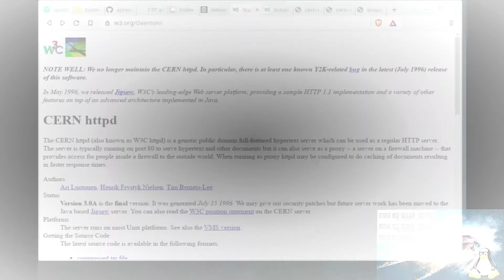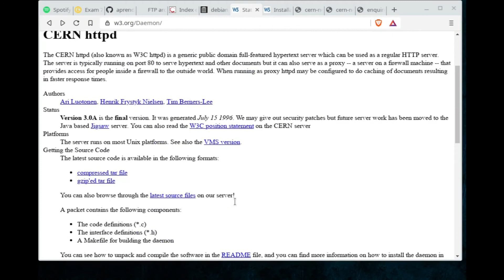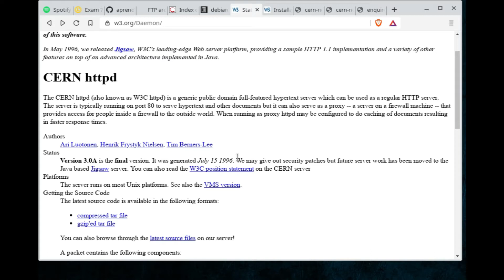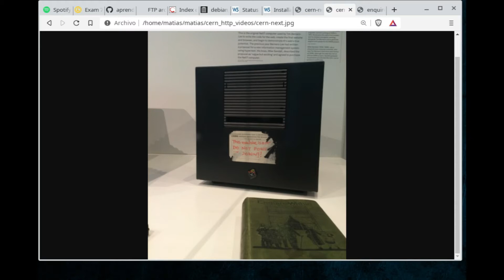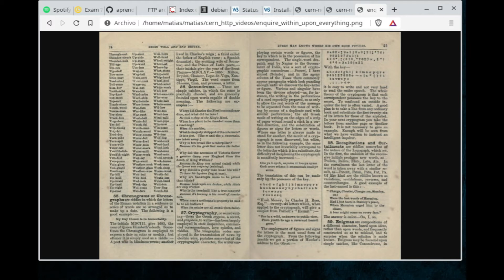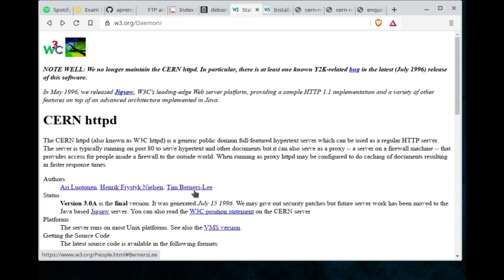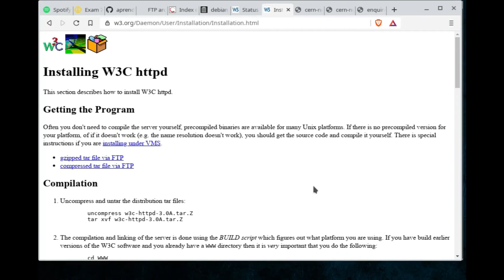Viaje a los inicios de la Web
Compilamos el primer web server de la historia: CERN httpd, desarrollado por el equipo que inventó la www, que lideraba Tim Berners-Lee.